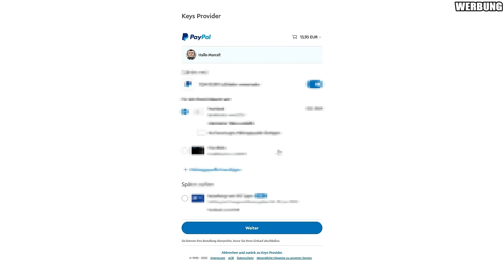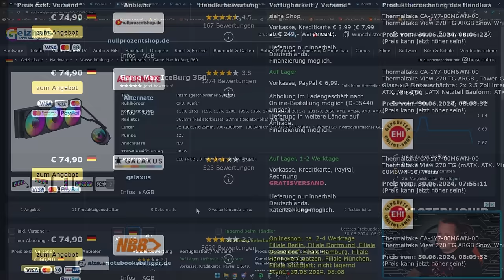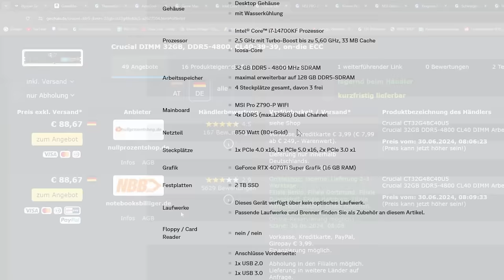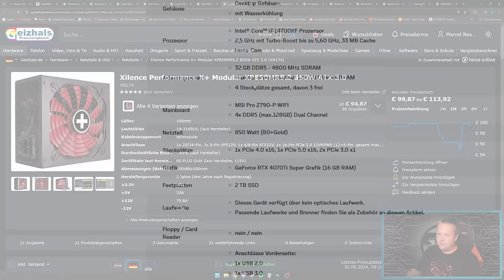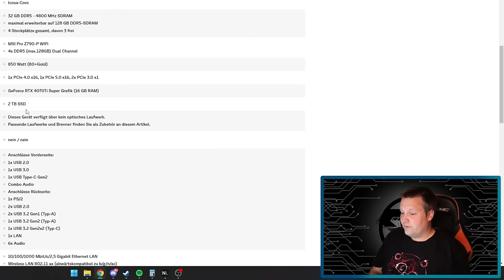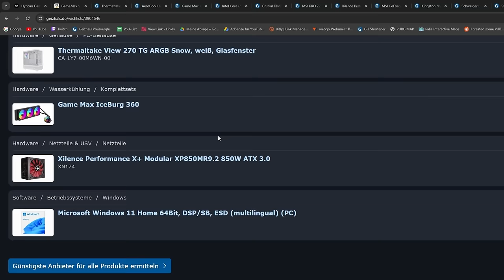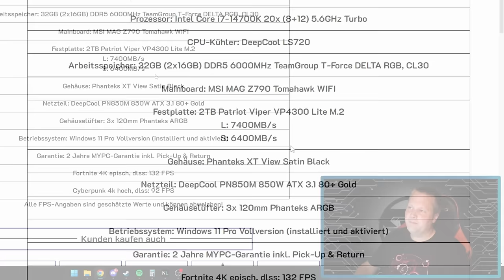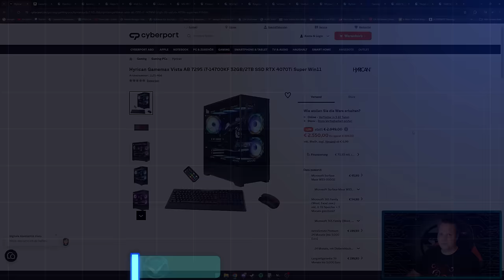Cyberport - Hyrican Gamemax Vista - Taugt der was?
▼ Mein System ▼

 ⇘ Timestamps ⇙

00:00 - Einleitung
00:24 - Werbung
01:09 - Hyrican Gamemax Vista AB 7295
09:14 - Ergebnis
10:10 - Alternative
12:11 - Ergebnis/Fazit

⭐️ Quellenangaben ⭐️